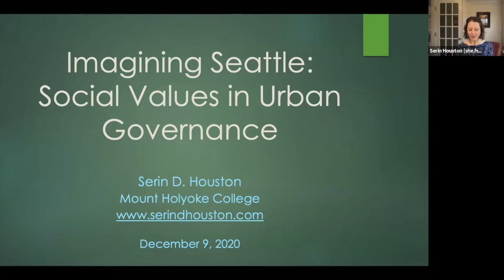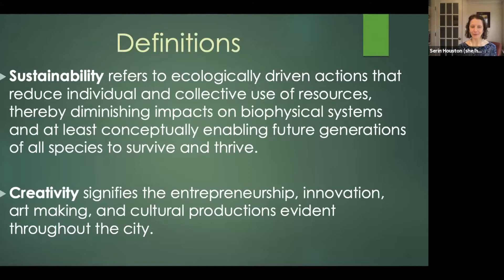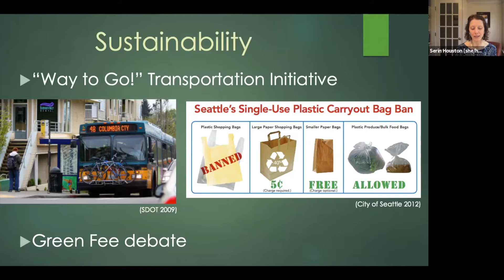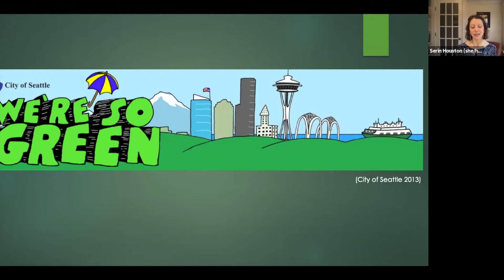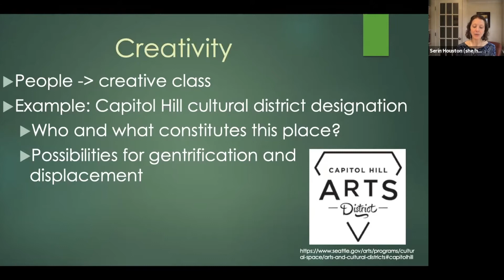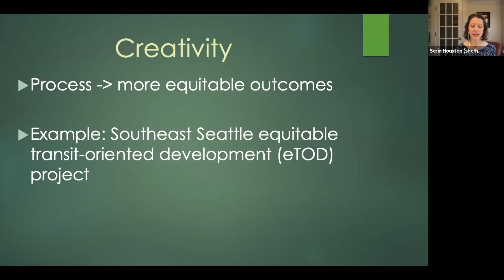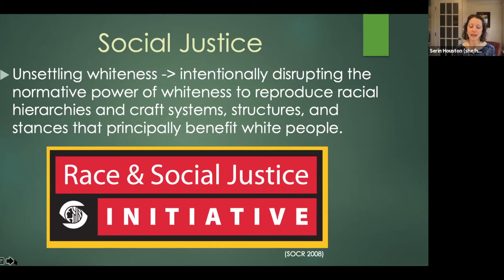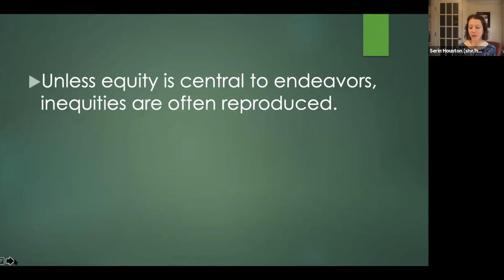Reading Redhawks with Professor Jasmine Mahmoud & Author Serin Houston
This two-part session features Jasmine Jamillah Mahmoud, Ph.D., Assistant Professor, Performing Arts & Arts Leadership. Attendees should read the introduction as well as chapters 1, 3, and 4 of Imagining Seattle.

In Imagining Seattle, Serin D. Houston uses a case study of Seattle to shed light on how ideas about environmentalism, privilege, oppression, and economic growth have become entwined in contemporary discourse and practice in American cities.

In this session, Serin Houston, author of Imagining Seattle will give a talk about her book followed by Q&A led by Dr. Mahmoud.

Reading Redhawks is an online a book club-style learning opportunity full of engaging content and rich discussions, dedicated to inspired literature and our Redhawk community. Open to alumni, students, parents and families, faculty and staff, and friends of Seattle U.

For the 2020-21 academic year we will be focusing on social justice, diversity, equity and inclusion across multiple disciplines.